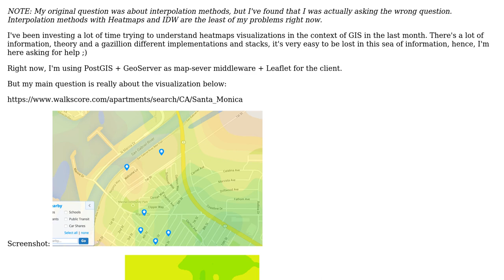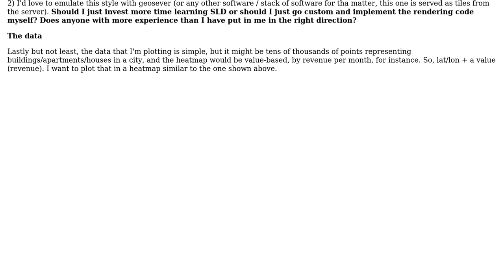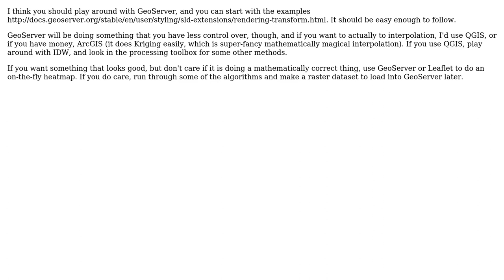Heatmaps: right terms (isopleth vs choropleth, etc) and how to implement a value-based one that...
GIS: Heatmaps: right terms (isopleth vs choropleth, etc) and how to implement a value-based one that looks good?

With thanks & praise to God, and with thanks to the many people who have made this project possible! | Content (except music & images) licensed under CC BY-SA | Music | Images & others | With thanks to user PolyGeo user FullOfCaffeine user Andrea Aime user Alex Leith user abeusher and the Stack Exchange Network Trademarks are property of their respective owners. You are responsible for your own actions.